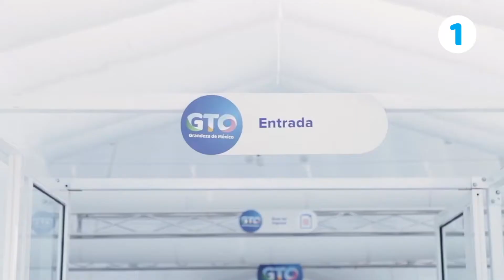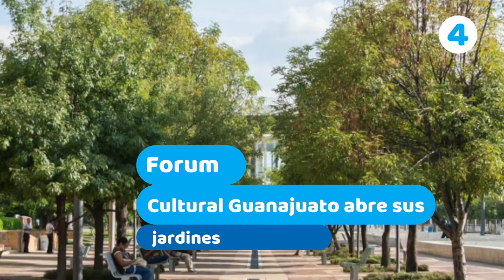HOLAGTO | Forum Cultural Guanajuato abre sus jardines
1⃣ Obras en el municipio de León por más de 5 mil millones de pesos.🚧
2⃣ SEG suspende Examen Único para el Ingreso a la Educación Media Superior.📚
3⃣ Promotores de la salud promueven el uso correcto del cubrebocas.😷
4⃣ Forum Cultural Guanajuato abre sus jardines.🌳